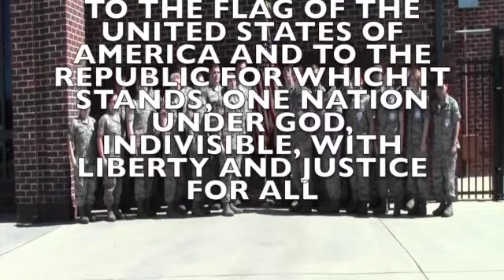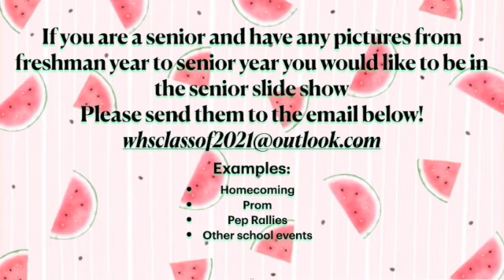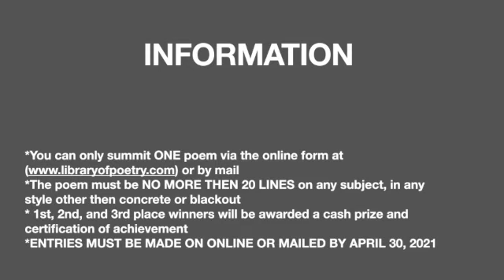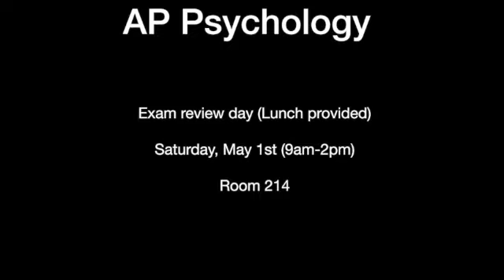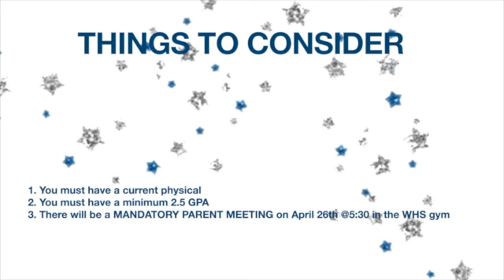Walton BravesTV E24S21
WHS information and announcements and much more.